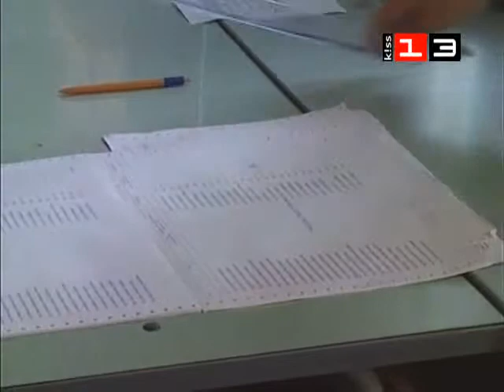ИЗБОРИ 2011 В РУСЕ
Пламен Стоилов ще се закълне като кмет на град Русе на 9 ноември... Подробности на